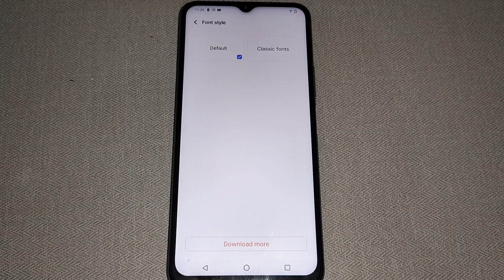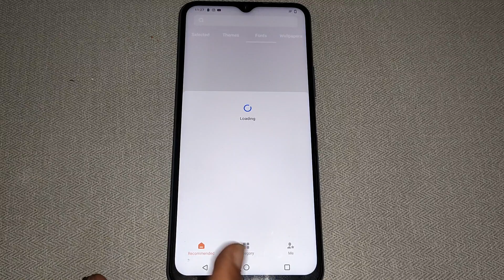Vivo Y11 font style change, Vivo Y11 me font style change kaise kare, Vivo Y11 display setting